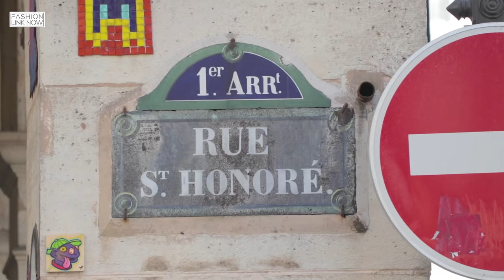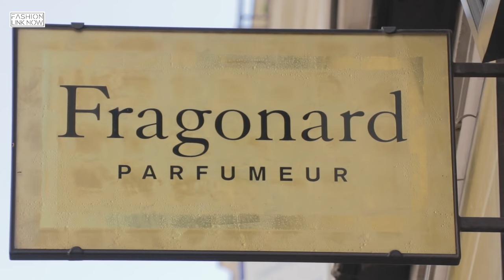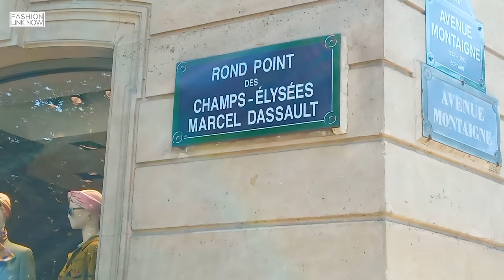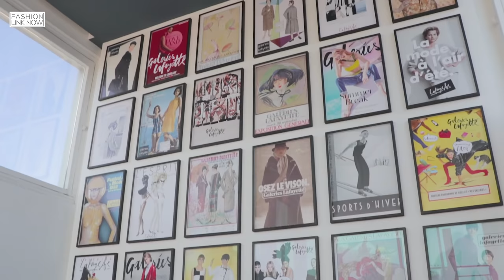MY PARIS FASHION STORY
After the Barcelona & Madrid fashion story and as a part of my series of fashion stories within the different cities,  this time I had a short visit to the capital of France, Paris. For many, French fashion is the epitome of style. There are countless books, magazines, and articles out there that idealize the fashion in France, and many wish to emulate the seemingly effortless French look. Paris, in particular, has been the fashion capital of the world basically since the industry began hundreds of years ago so it was very exciting to go back to this lovely city and explore it a bit.

Hope you will like it, and leave me your feedback! :)

More info about the courses at FashionLinkNow platform
Check Insta